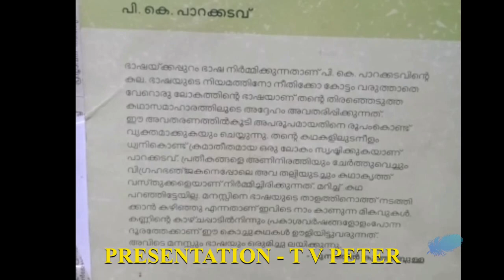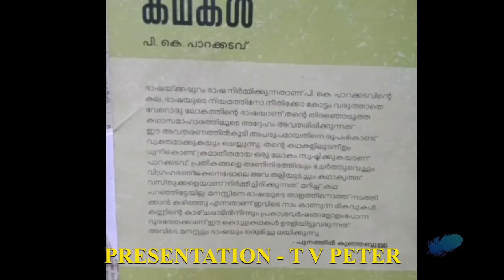RANAGEETHAM 36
A CREATIVE ACTIVITY OF TKPN SMARAKA LIBRARY, KOLENCHERY.